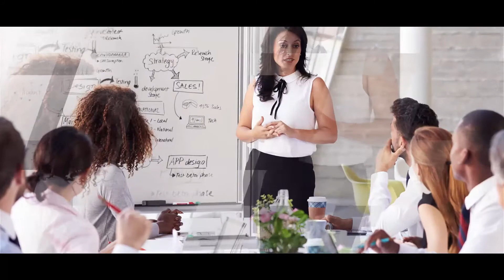50 Years of Learning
We're at our best, when helping clients achieve their best. See what 50 years of learning can do for you.